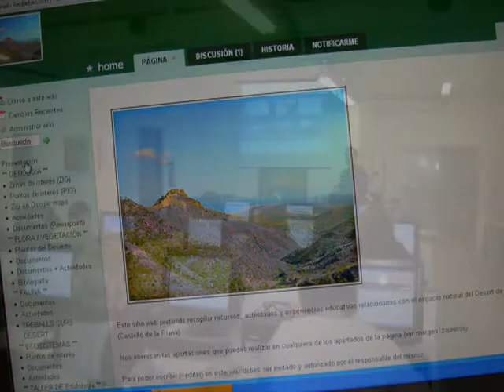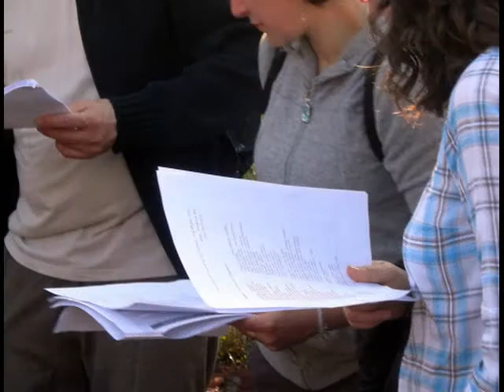Desert de les Palmes. Recursos i activitats